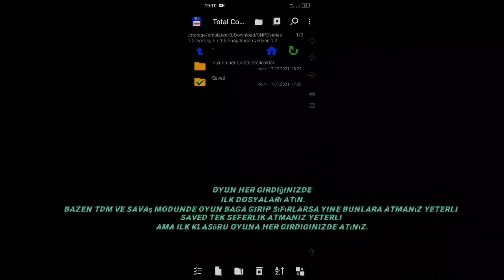İphone 8 Plus Config For Android | Best Ever İphone 8 Plus deneyimini Androidde Yaşayın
Lütfen okuyun config test aşamasındadır
pls read it

HERKES DENEDEGİ İSLEMCİDE YORUMLARDA BELİRTİRSE HERKES İCİN AYRİ AYRİ YAPABİLİRİM

İphone 8 plus gorunumu
İphone 8 plus grafik ölcegi
Ucaktan itaberen fast render
tdm mermi izi
tdm ölüm efecti
ve daha fazlası
|TR|
 OKUYUN :Snapdragon665 paks dosyasının optimizasyon sorunu var onun için ayrı bir config gelecek diğer snapdragon islemcilerinde denenmedi SİZ DENEYİP YORUMLARDA BELİRTİRSENİZ BANA COK YARDİMİCİ OLURUSUNUZ

All iphone 8 plus events one config

ENG
PLS REPORT ME YOU PERFORMANS AND YOU processor NAME AND MODEL FOR YOU SPECİAL CONFİG

the config has a optimezed problem snapdragon but you can try it also iam make new config for snapdragon